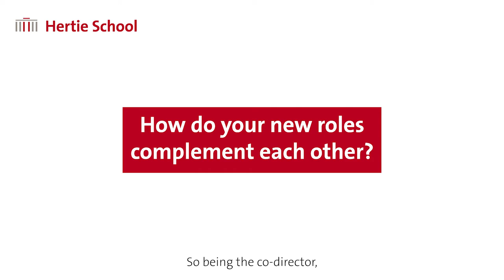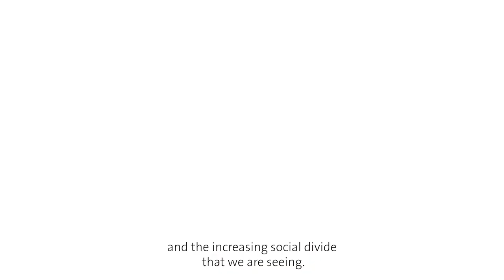Meet Johannes Lindner, co-director of the JDC and first Henrik Enderlein Fellow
📺 Meet Johannes Lindner, the new co-director of the Jacques Delors Centre and the Hertie School's first Henrik Enderlein Fellow!

Lindner joined the Hertie School in October after 20 years at the European Central Bank. In this video, he shares how his two new roles complement each other, what drew him to Berlin and what he's looking forward to at the Hertie School.